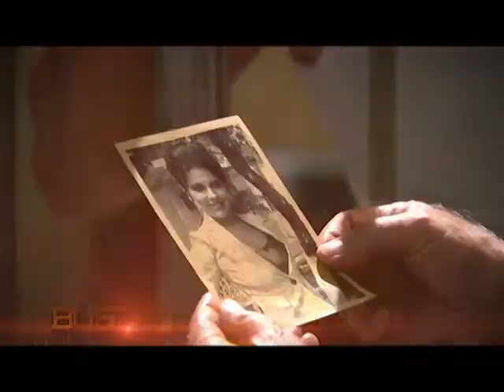POBRE DIABLA- 1 DE MAYO